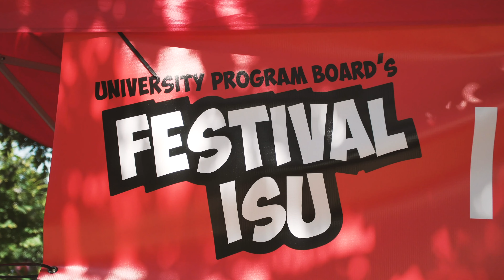Redbird Community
Join us as Vice President for Student Affairs Levester "LJ" Johnson and a handful of current students share what it means to be a part of the Redbird community and how to make the most of your time at Illinois State—from registered student organizations, to on-campus jobs, to studying abroad and more. Our Redbird Community is friendly, inclusive, and active. No matter what you love to do, you’ll find your place at Illinois State.